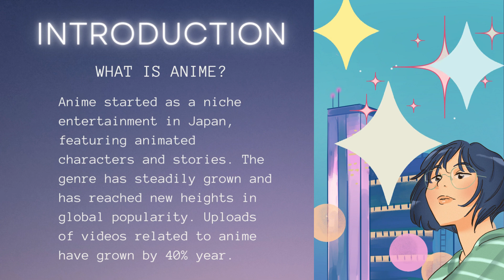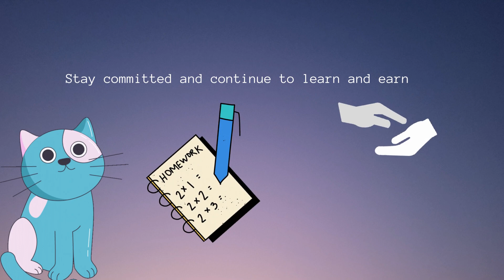How to Get Into ANIME Voice Acting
Are you passionate about anime and dream of lending your voice to iconic characters? In this video we go through some basics to help you start an exciting journey into the world of anime voice acting.